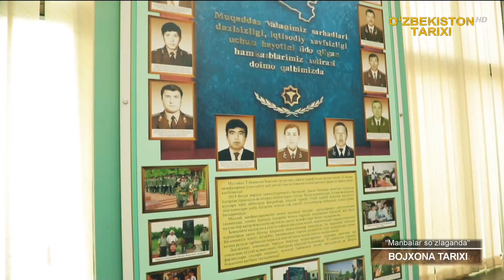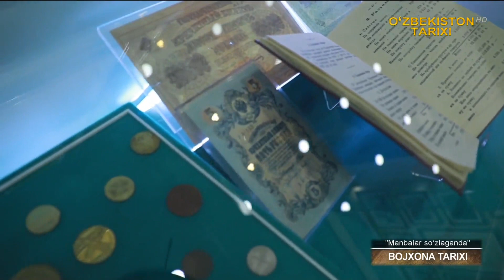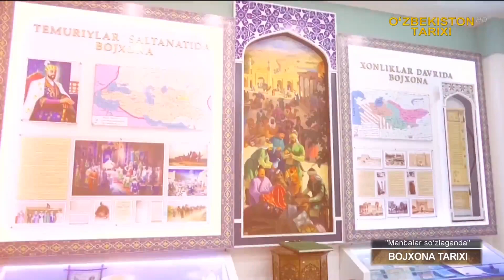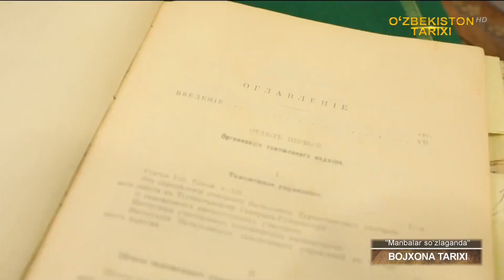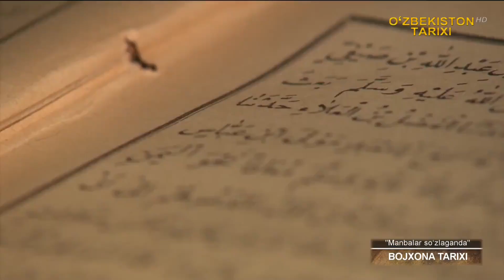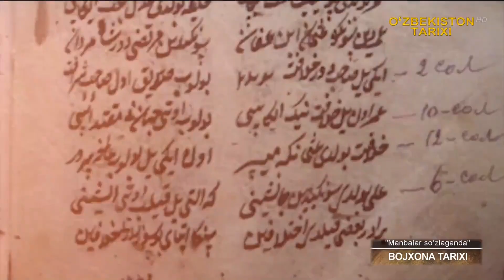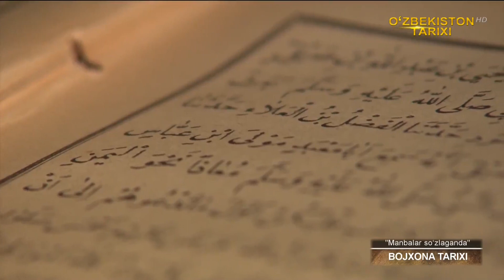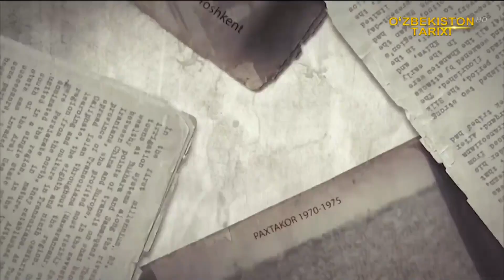Manbalar so‘zlaganda | Bojxona tarixi